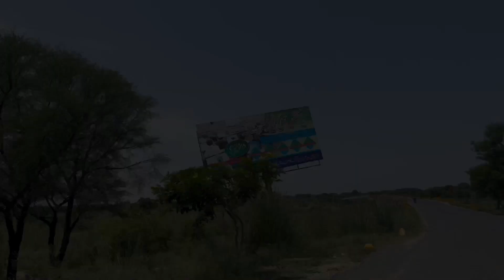Travel Vlog|Azad Kashmir|My daily routine vlogs videos​⁠​⁠​⁠@Famousvlogger333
Travel Vlog|Azad Kashmir|My daily routine vlogs videos​⁠